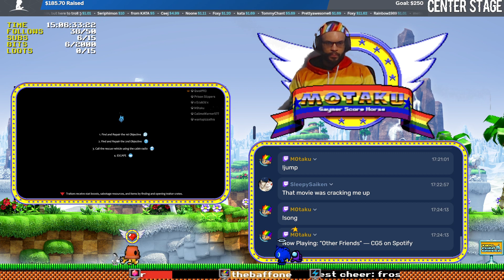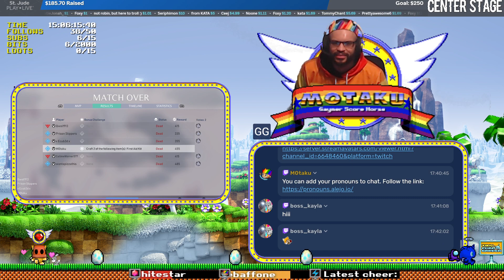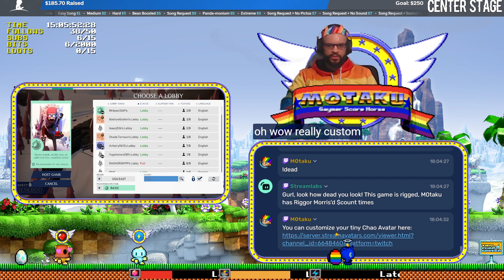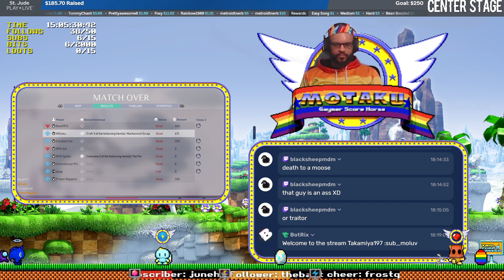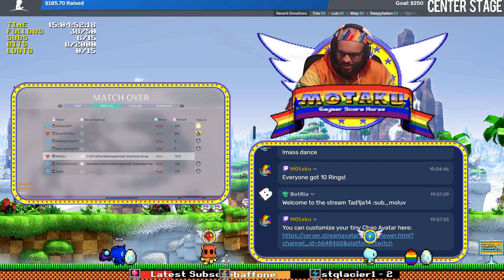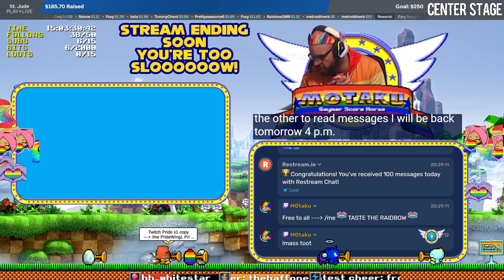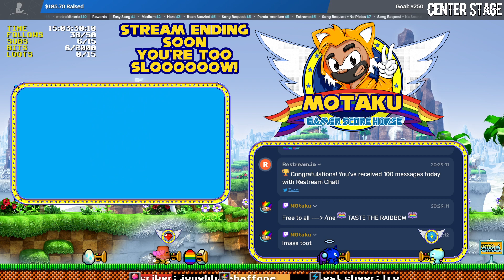Let's Play Project Winter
Project Winter gives me Among Us vibes, but with Team Fortress style and survival crafting mechanics. Watch me be an absolute noob gaymer, and have a fabulous time doing pretty much nothing except being confused, lol. I'll be playing again next Sunday as well at 9pm, looking for anybody who wants to team up!

I'm going to try to upload more "Let's Play" style videos as well since I am keeping my stream time lower.   I stream almost everyday on twitch at around 9pm CST!

trovo.live/m0taku
fb.gg/m0taku
Instagram.com/m0taku